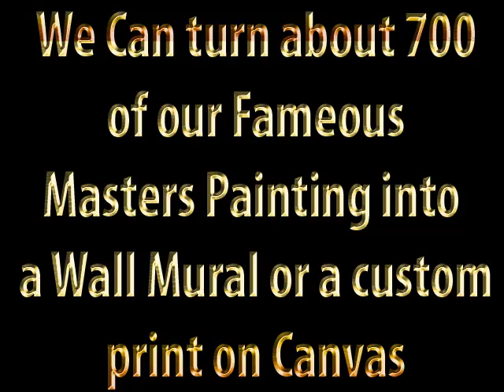Masters 6 Famous Paintings Turn into Wall Mural Or We'll Print on Canvas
These Beautiful Famous paintings can be applied to canvas  or on our special textured wallpaper to fit an entire wall.
We can also do your favorite photo(s).